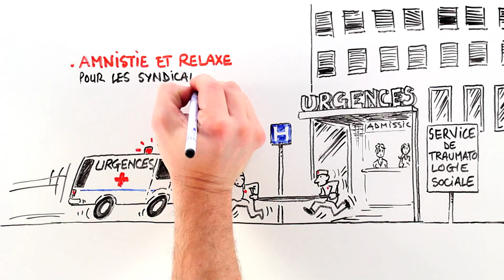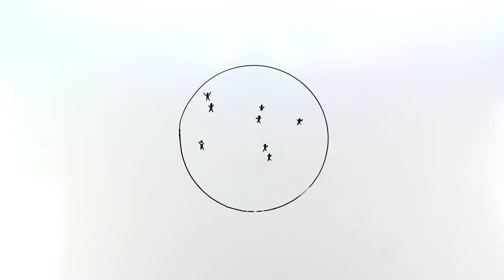Ep. 12 - La bataille de l'emploi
Les solutions du Parti communiste français et du Front de gauche pour enfin engager la bataille de l'emploi, et la gagner !